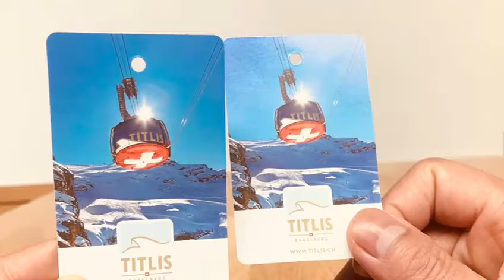our Switzerland Trip Memory